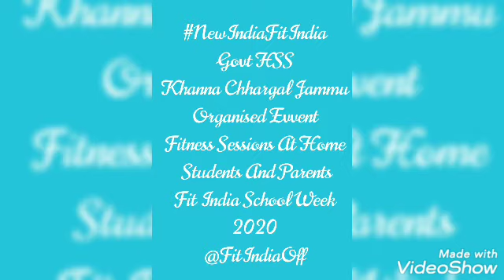NewIndia FitIndia Govt HSS Khanna Chhargal Organised Fitness Sessions At Home Students And Parents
Video From Pinki Gupta Principal HSS Khanna Chhargal Jammu JK-UT